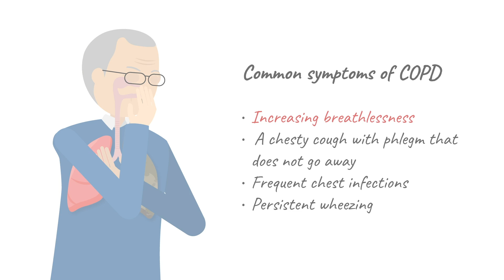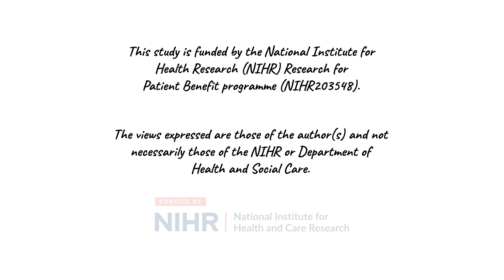Can shared medical appointments improve the lives of people with COPD?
Chronic Obstructive Pulmonary Disease (COPD) is a lung condition that affects over 3 million people in England. Healthcare professionals support patients in managing their condition themselves during annual check-ups, but patients report insufficient time for discussion. Some practices are trying shared medical appointments (SMAs) involving groups of 6-8 patients with the same condition who share a longer appointment. Patients can ask staff questions and share their experiences with the group. It is unknown how well SMAs work for patients with COPD or whether it is more costly than usual care. Recently, more care has been delivered by video-link, but it’s uncertain if this is possible in groups of patients. These ideas will be tested in a small study to help decide if a larger, more expensive trial is possible in the future.